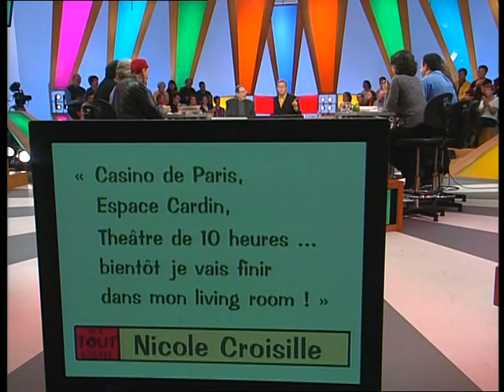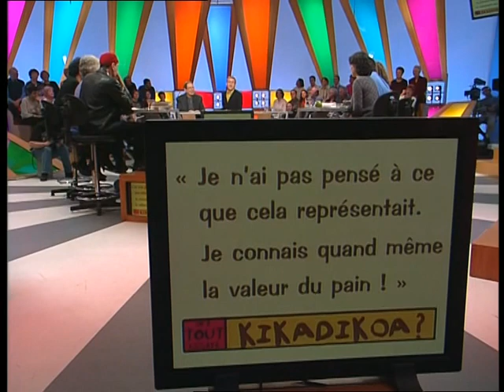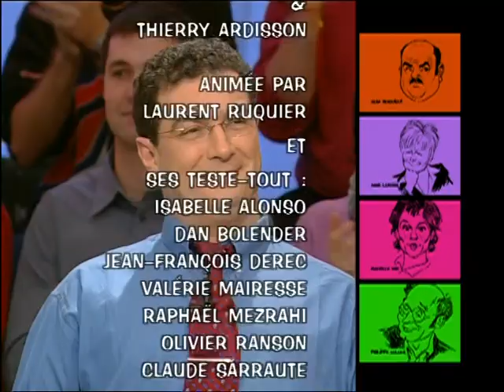Alexandre Jardin, Robert Hossein, Chanter dans le métro - On a tout essayé - 16/01/2002